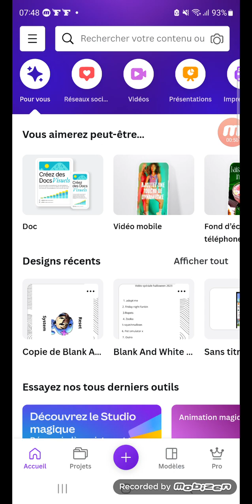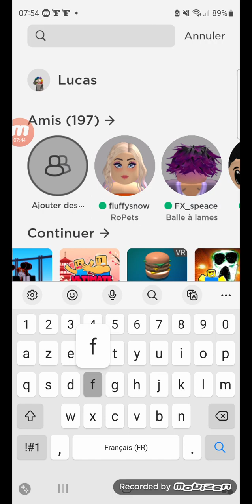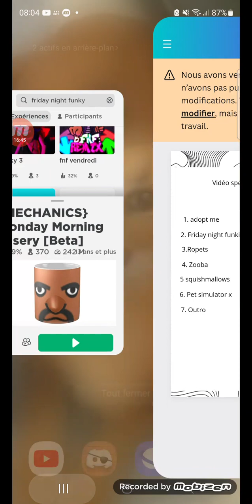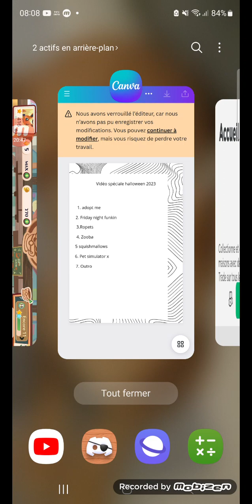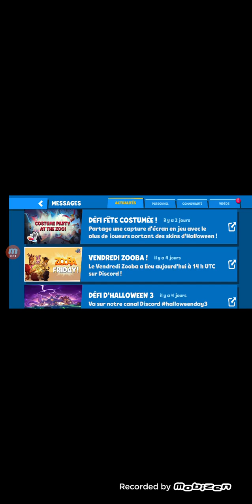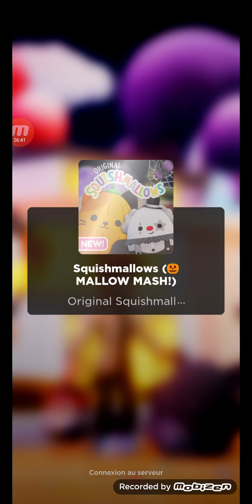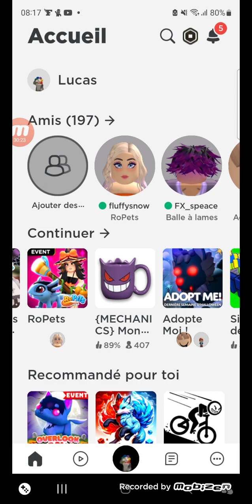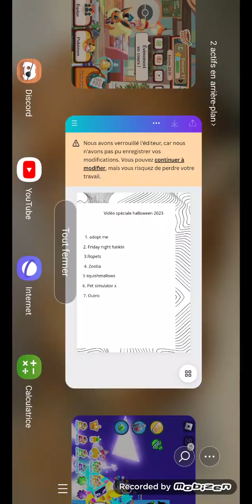vidéo spéciale halloween 2023